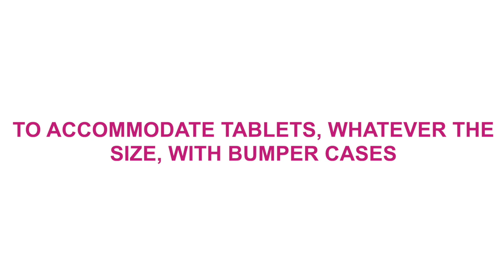iPad tablet security mounts for hospitals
Antivol pour tablette, Systeme antivol pour tablette iPad, Support antivol tablette tactile

Halterung fürTablet und Smartphone, Verankerung für Tablet, Wand Halterung für tablets, Flexiblen Tablet Halterung
Mecanico seguridad para las tabletas, Fisico proteccion para las tabletas

universele beveiligingshouder, Tablet bescherming tegen diefstal, Antidiefstalhouder voor tablets en smartphones